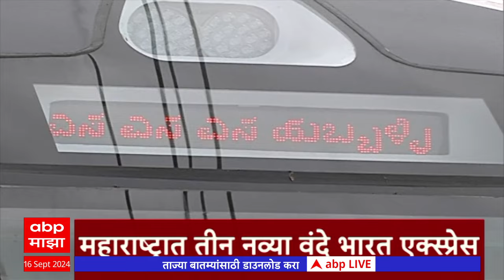ABP Majha Marathi News Headlines 4 PM TOP Headlines 4PM 16 September 2024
ABP Majha Live TV | Ganeshotsav 2024 | Lalbaugcha Raja | Maharashtra Rain | Maharashtra Politics